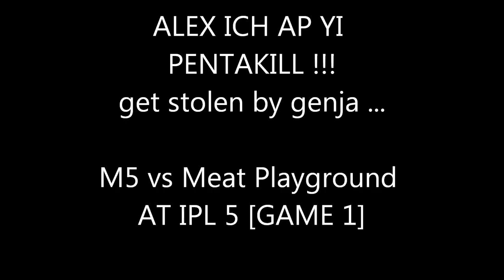Alex Ich Ap Yi PENTAKILL ... stolen by genja. [M5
So at IPL 5 in 1st game of Moscow 5 vs Meat Playground , Alex Ich almost gets PENTAKILL as master yi.So the game went pretty well for Moscow 5 . But suddenly they started to losing in one team fight .